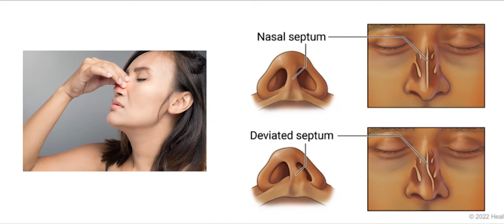Rhinoplasty Surgery कब और क्यो की जाती है? | Rhinoplasty & Recovery | Dr Sunil Tanvar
नाक का आकार आपको परेशान करता है? राइनोप्लास्टी सर्जरी से चेहरा अधिक आकर्षित होता है और सांस लेने में सुधार कर सकती है। @JaipurDoorbeenHospital  के Dr Sunil Tanvar इस वीडियो में राइनोप्लास्टी सर्जरी के बारे में विस्तार से बता रहे हैं |